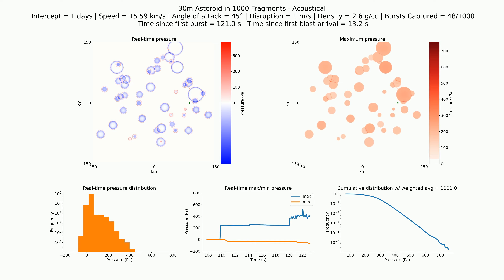2023 NT1 – Acoustical: 30m in 1000 fragments, 1 day, 15.59 km/s, 2.6 g/cc, 45°